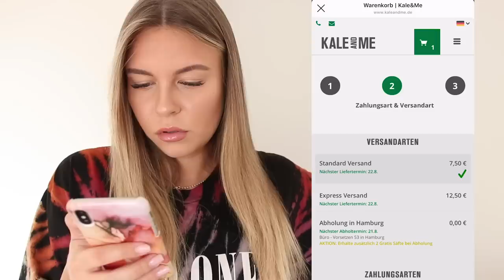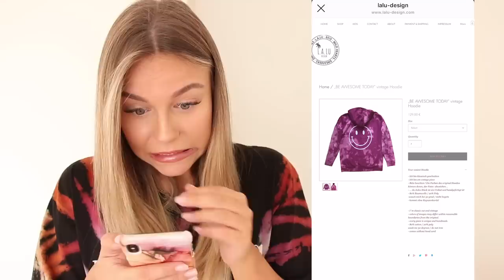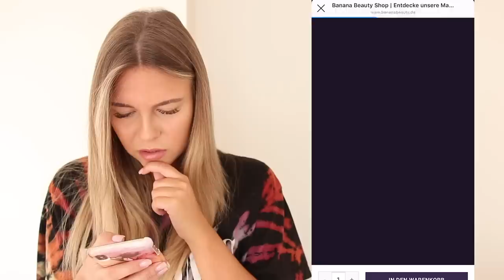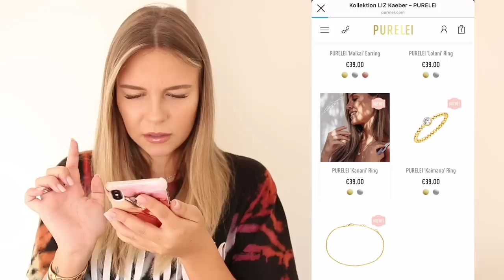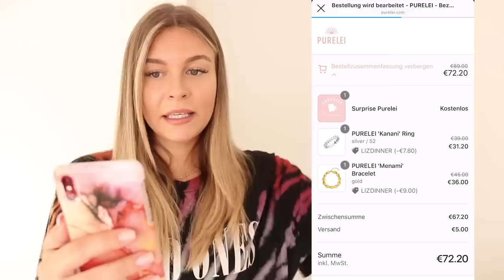10 min. KAUFEN was mir INFLUENCER empfehlen | Dagi Bee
Hey Leute :)

Ich habe es mir zur Challenge genommen - ich muss 10 Minuten ALLES kaufen was mir Influencer bei Instagram empfehlen & muss die Dinge dann auch mit euch testen 🤓

Schaut selbst ob da Dinge dabei waren, die sich gelohnt haben 😏🤷🏼‍♀️
Schreibt mir gerne in die Kommentare ob Ihr noch einen Teil haben wollt 💗

Snapchat ▸ dagibeee

Schneide-programm : Premiere Pro CS6